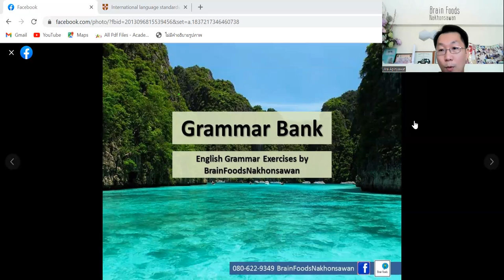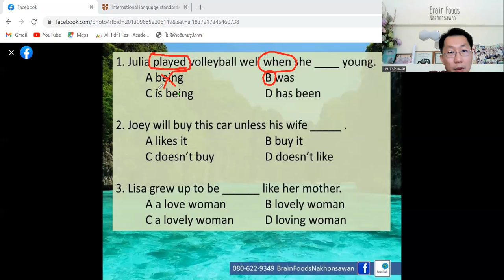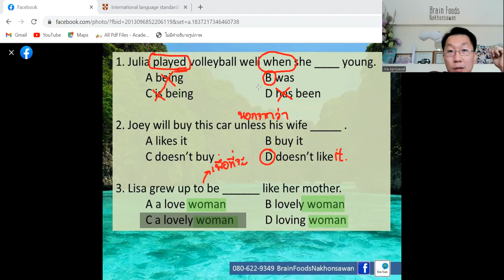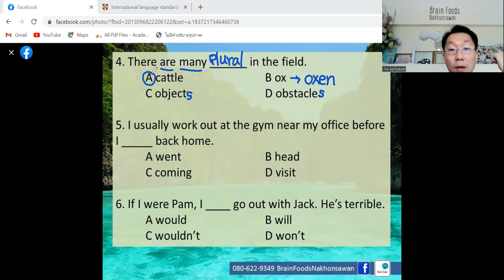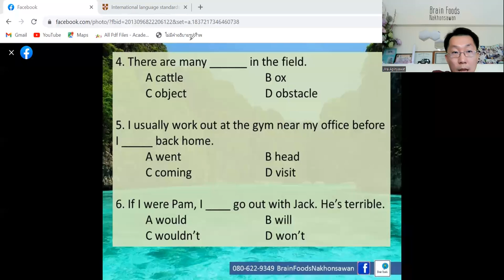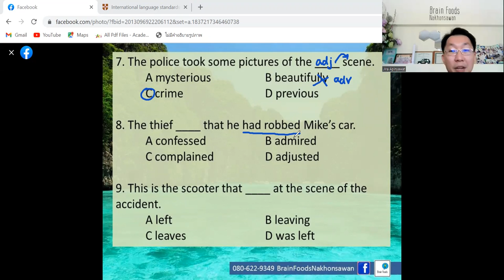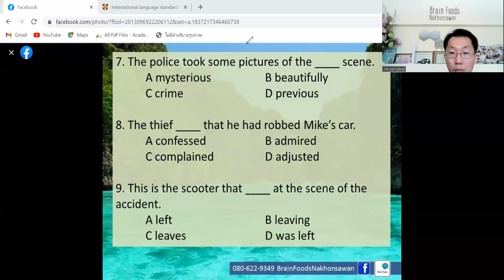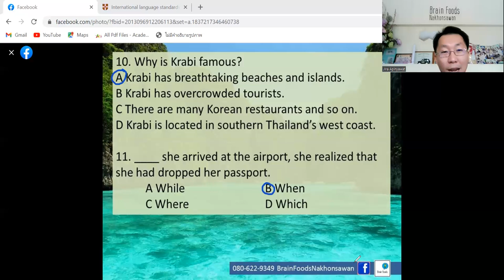Grammar Bank แนวข้อสอบภาษาอังกฤษ